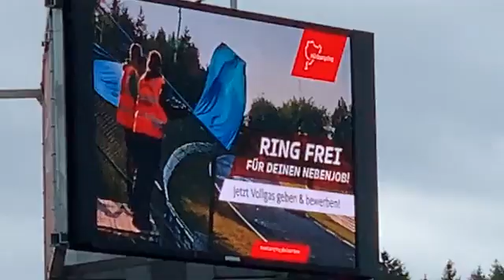Nurburgring after I just drove round this amazing race track of the world 3,10,2021￼